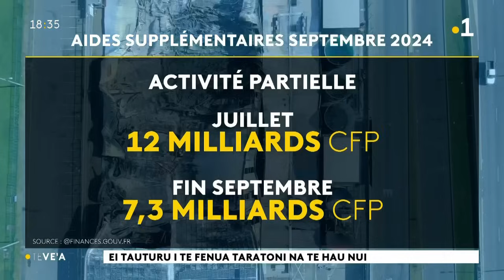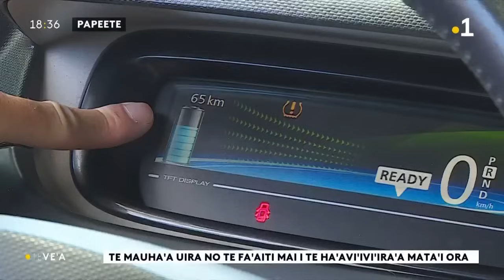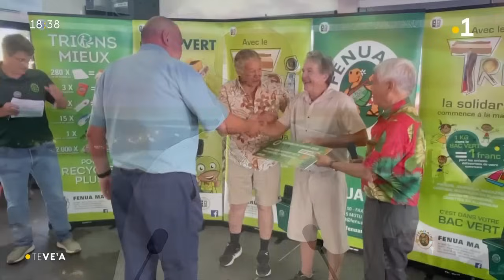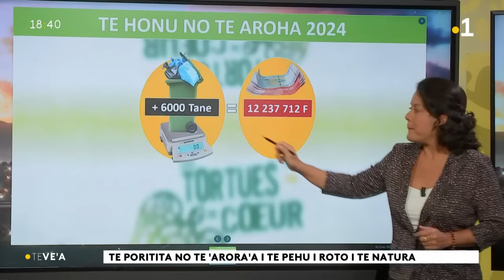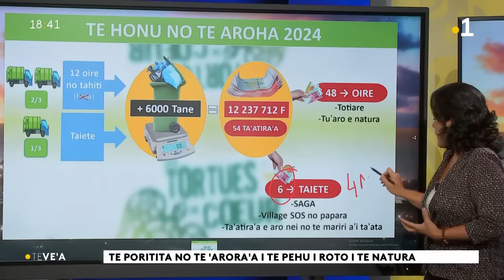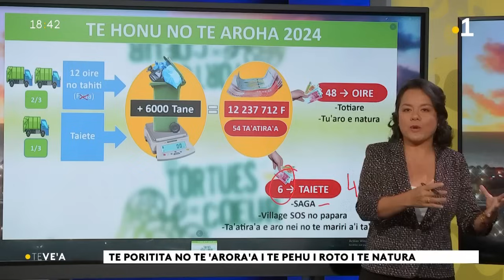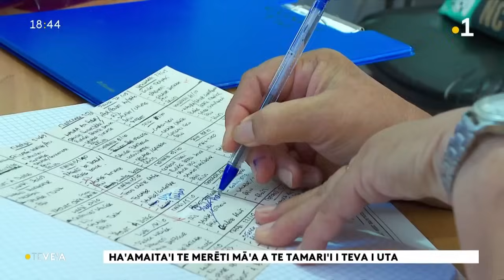Le vea du jeudi 5 septembre 2024